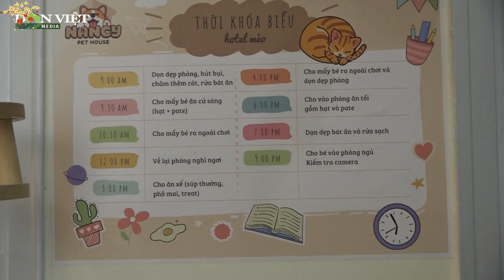Nhiều người sẵn sàng chi hàng triệu đồng thuê người chăm thú cưng dịp Tết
Tại TP.HCM, nhiều gia đình khi về quê ăn tết, đi du lịch đã không thể mang theo các chú thú cưng của mình. Chính vì thế, nhiều người đã sẵn sàng chi hàng triệu đồng, thuê dịch vụ chăm sóc cho thú cưng của mình trong những ngày nghỉ Tết